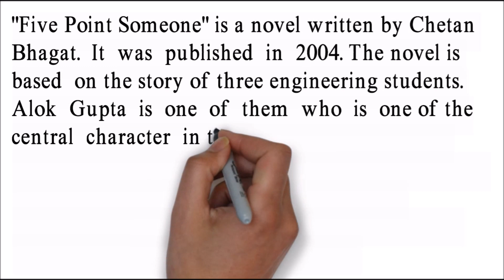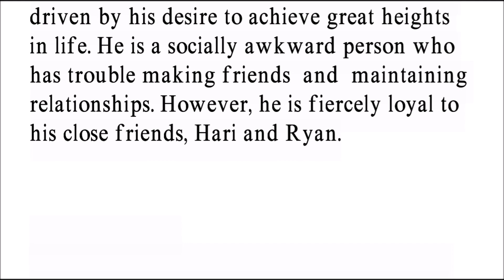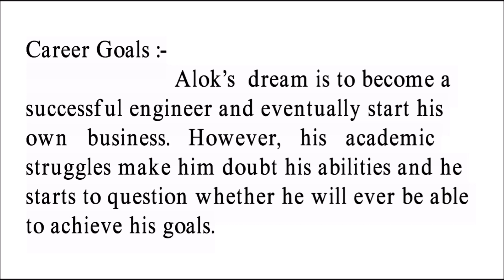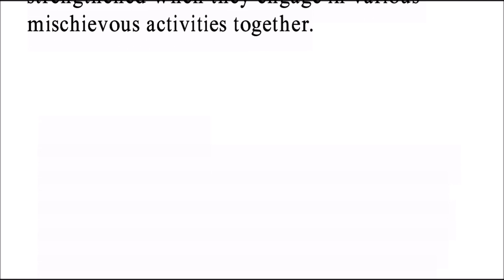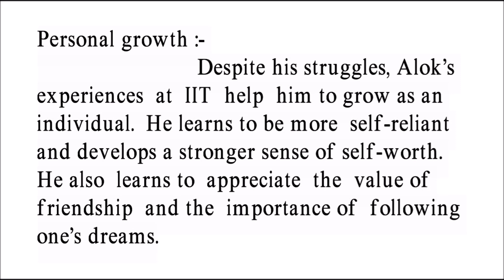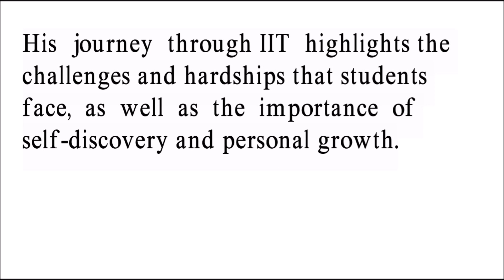Character Sketch Of Alok In Five Point Someone | Chetan Bhagat's Novel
Character Sketch Of Alok In Five Point Someone |  Character Sketch Of Alok |  Five Point Someone By Chetan Bhagat | Alok Gupta Character Sketch

About This video :- Character Sketch Of Neha In Five Point Someone. "Five Point Someone" is a novel by Chetan Bhagat that revolves around the lives of
three engineering students. Alok Is One Of Them Who Is One Of The Main Character In The Novel...